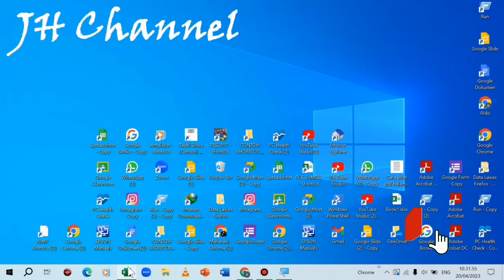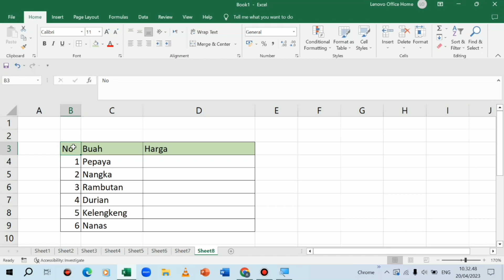Cara Menonaktifkan Filter / Menghapus Filter di Excel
Berikut adalah cara meonaktifkan atau cara menghapus filter di baris excel. Dengan cara ini baris excel kita sudah tidak ada filternya lagi.

cara menghapus filter excel,
menghapus filter excel,
cara menonaktifkan filter excel,